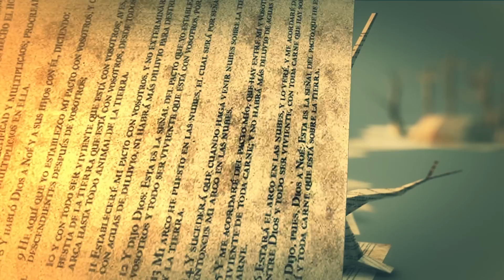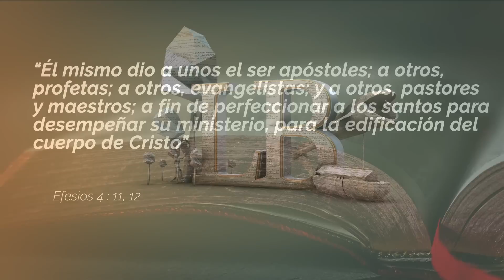LECCIÓN 7 - EL CUERPO UNIFICADO DE CRISTO - Lecciones de la Biblia | Trimestre 3 2023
Pablo usó la imagen del cuerpo humano para aclarar un aspecto espiritual. Para Pablo, el cuerpo humano (y la iglesia como el cuerpo de Cristo) está compuesto por varias partes con diferentes capacidades, donde todas deben trabajar juntas para que el cuerpo sea saludable.

Acompáñanos y respondamos a la luz de la Palabra de Dios en este nuevo episodio de 𝐿𝐸𝐶𝐶𝐼𝑂𝑁𝐸𝑆 𝐷𝐸 𝐿𝐴 𝐵𝐼𝐵𝐿𝐼𝐴📖!

📖✨¡Disfruta tu lección! 😇👌.

¿Desde qué lugar nos ves? Deja tus saludos y pedidos de oración.